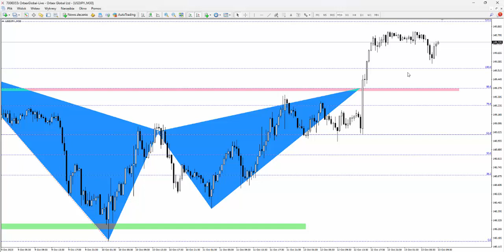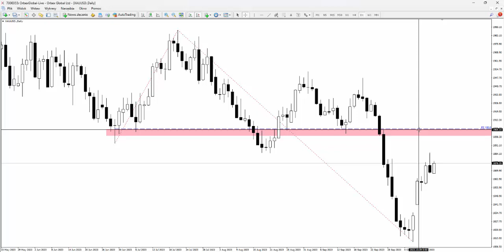Orbex: Piątek 13.10.2023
Czwartkowa sesja schłodziła nastroje na rynku złota. Zamknięcie tygodnia będzie kluczowe dla sentymentu na kolejne dni. Więcej szczegółów w analizie wideo.